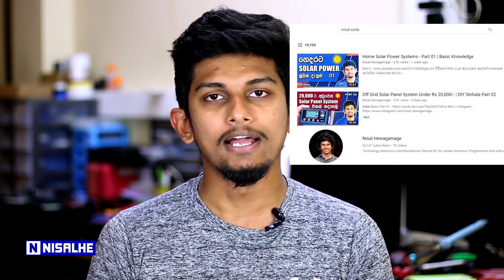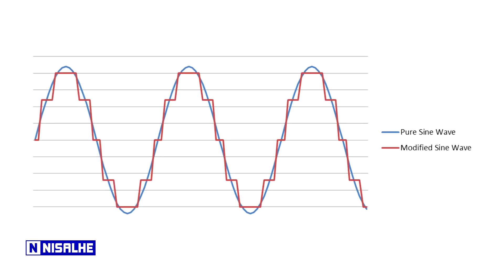Solar Power Off Grid Inverters for AC Current | Solar Sinhala Part 03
MPPT Charge Controller
2000W pure sine wave inverter
3500W Hybrid Inverter
5KVA Hybrid Solar Inverter Pure Sine Wave 48V
Growatt Hybrid Solar Inverter 5KW 48V
Battery Balancer for 2 X 12V Battery

Solar  Power Systems Solar Panel on grid grid tied off grid inverter hibrid inverter charge controller pwm mppt deep cell battery starter battery modified sine wave pure sine wave 12v wire inverter AC DC current camping power pv system solar power charger Net Metering based Solar Energy Solutions in Sri Lanka photovoltaic system cell, green energy net metering   Power and Renewable Energy Soorya Bala Sangramaya - සූර්ය බල සංග්‍රාමය explained in sinhala sinhalen by Nisal Hewagamage NisalHe Sri Lanka 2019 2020